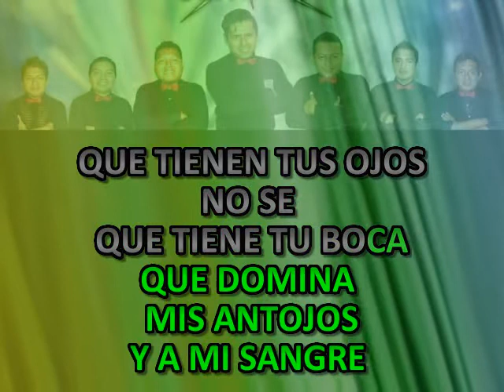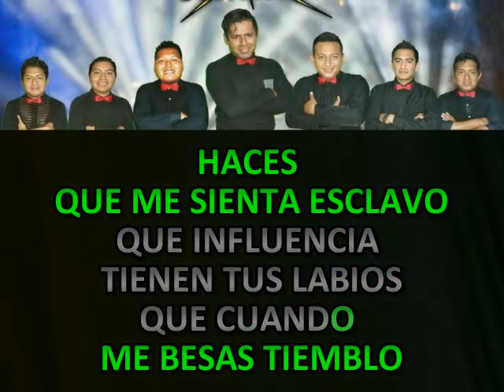ESCLAVO Y AMO GRUPO ZERO KARAOKE